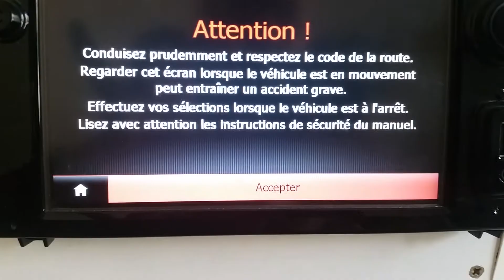map changer carbone medianav evolution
map changer carbone